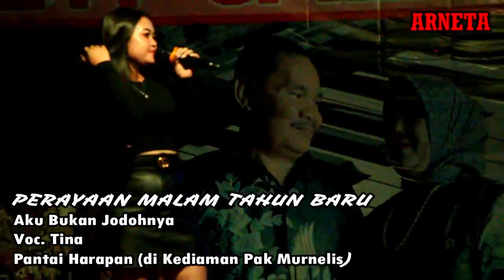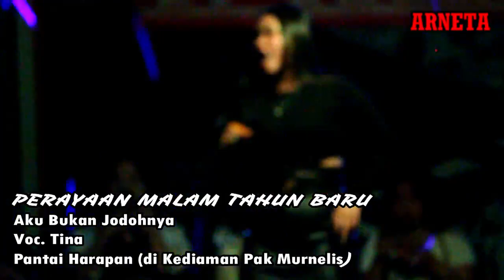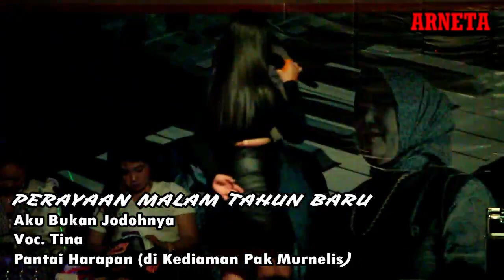Aku bukan jodohnya By Tina Pundu live Pantai Harapan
Acara pergantian tahun
di halaman rumah
Bic bos Bp Murnelis
Pantai Harapan